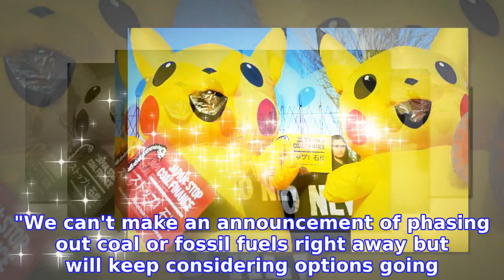At climate talks, Koizumi confronts critics over coal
Japanese environment minister Shinjiro Koizumi said on Wednesday that global criticism of his country's "addiction to coal" was hitting home, but warned he had yet to win wider government buy-in for his hopes of weaning the country off fossil fuels.
INFORMATION
• Source: japantoday